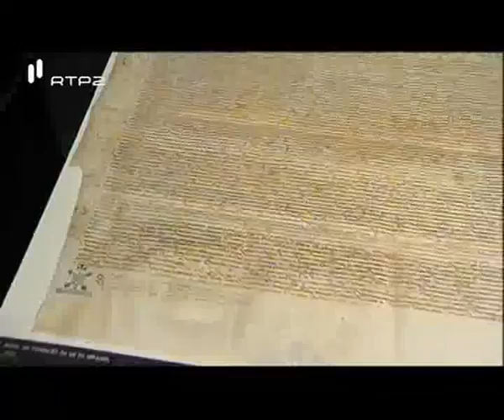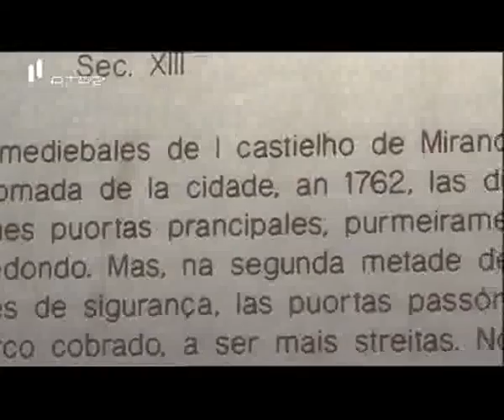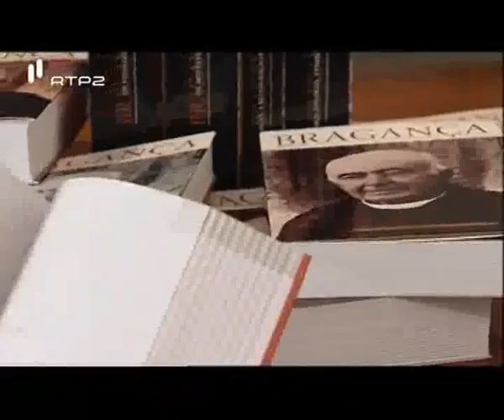A Alma e a Gente - IX #21 - Excursão em Trás-os-Montes - 04 Jun 2011